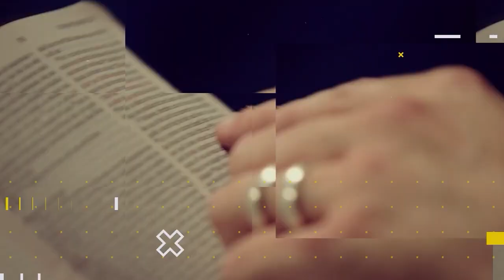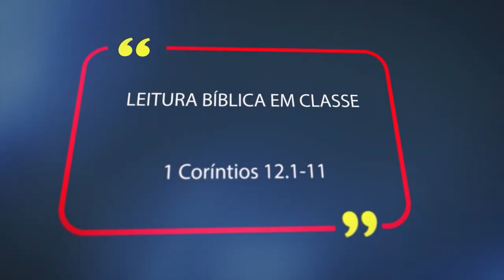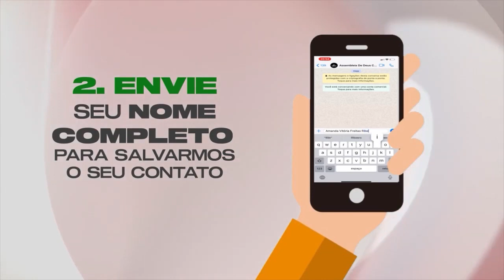Lição 4 - A Atualidade dos Dons Espirituais | LIÇÕES BÍBLICAS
Subsídios para preparação de sua aula de Escola Dominical da Lição 4 - A Atualidade dos Dons Espirituais.

No quadro Lições bíblicas de hoje, estudaremos com nossos professores a “Lição 4 - A Atualidade dos Dons Espirituais” (1º Trim./2021 - CPAD). Neste 1º trimestre de 2021estamos aprendendo sobre O Verdadeiro Pentecostalismo - A Atualidade da Doutrina Bíblica sobre a Atuação do Espírito Santo.